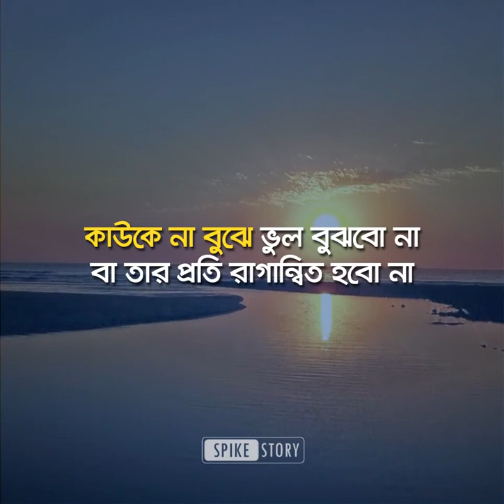প্রতিদিন সকালে আমি এভাবেই দিন শুরু করি || How I Start My Day In The Morning || SpikeStory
প্রতিদিন আমি এভাবেই দিন শুরু করি || How I Start My Day In The Morning || SpikeStory